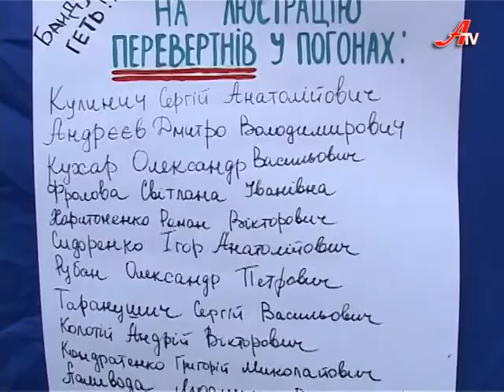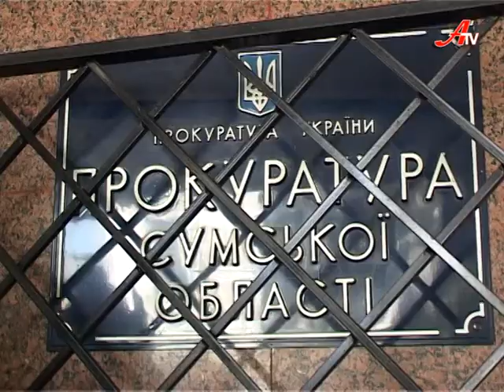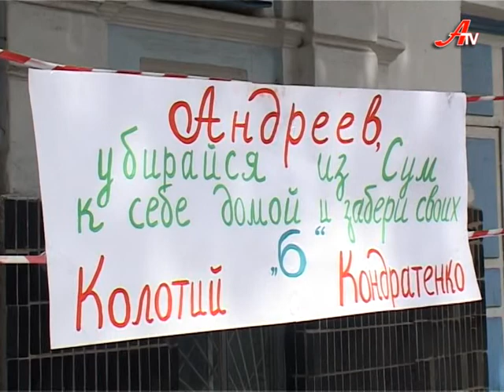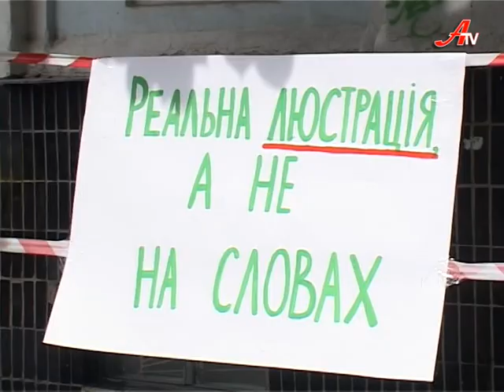Дзеркало за 16 06 2014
Доброго дня, ви дивитесь «Дзеркало» і наш огляд подій минулого тижня. Безумовно, в центрі уваги залишалися події на сході нашої країни. Дехто називає їх АТО, дехто каже про громадянську війну. На мою думку перша назва -- евфемізм, а друга -- невірна, оскільки сторони воюють під прапорами різних держав.